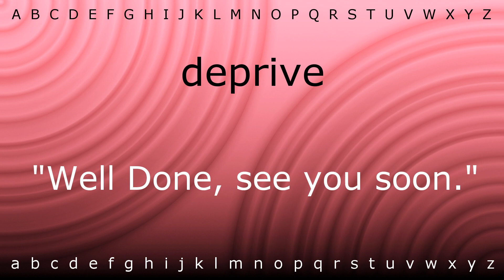How to say 'deprive' with Zira.mp4